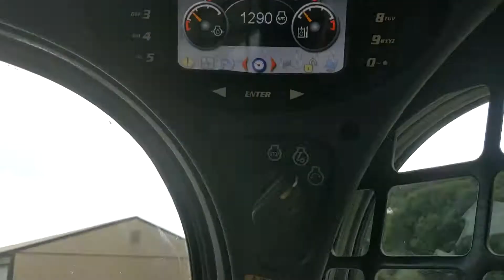2015 BOBCAT T870 For Sale